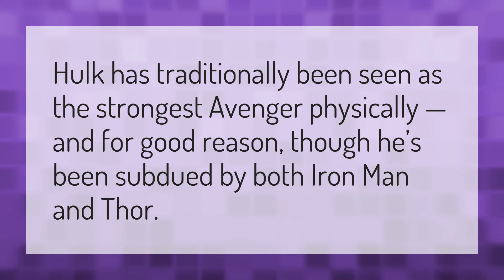Who is the most powerful Avenger?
Wandavision Trailer • Who is the most powerful Avenger?